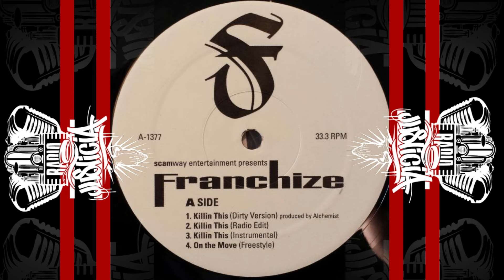Franchize – Killin This [Instrumental Producer – Alchemist] (2005)